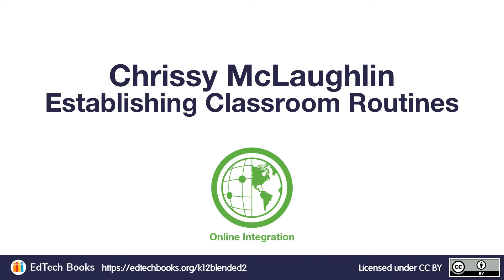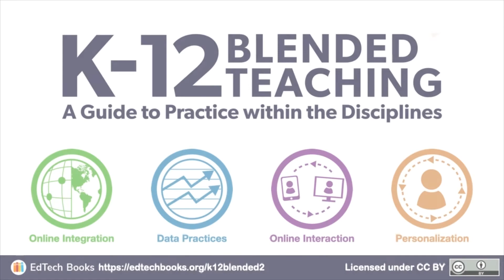Chrissy McLaughlin: Establishing Classroom Routines